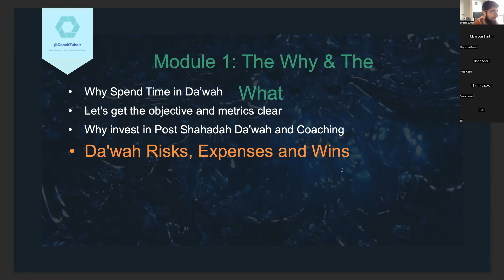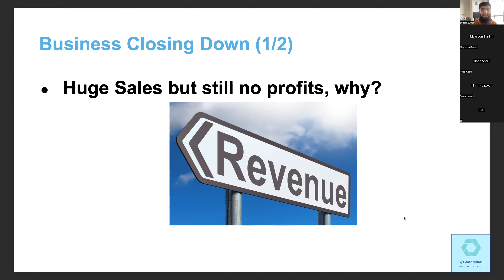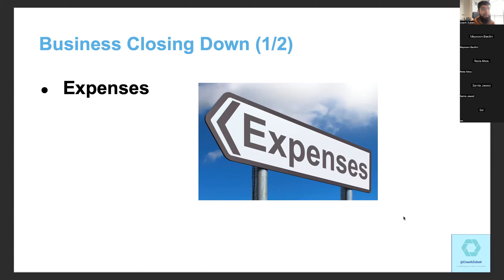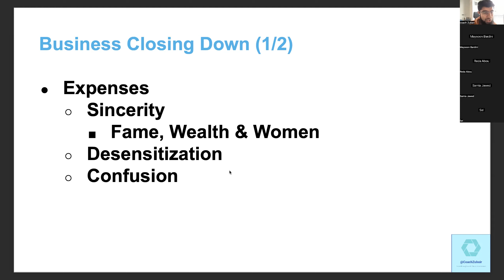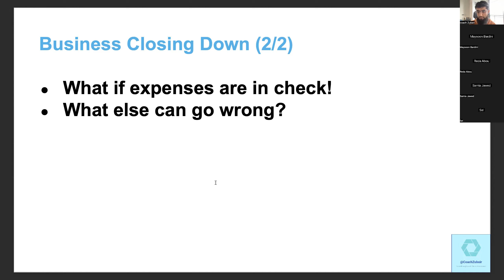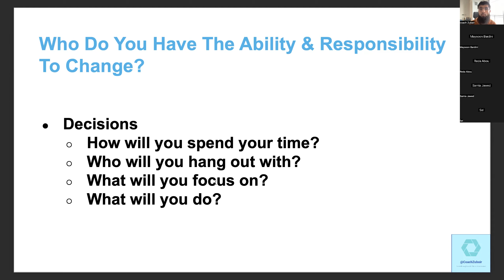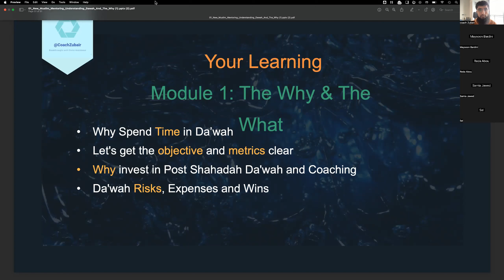01D - How To Protect Yourself | New Muslim Mentor Training